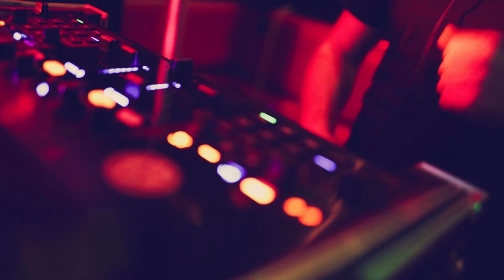GIRLFRIEND with Steve Foti | Unity Studios Online Showcase 2023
Special thanks to Andre for his video production